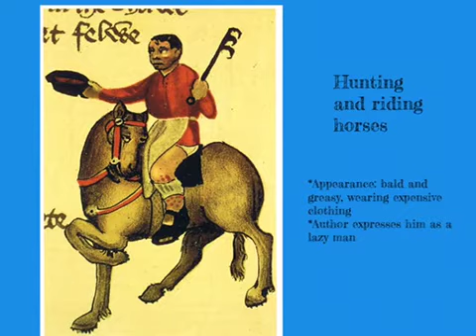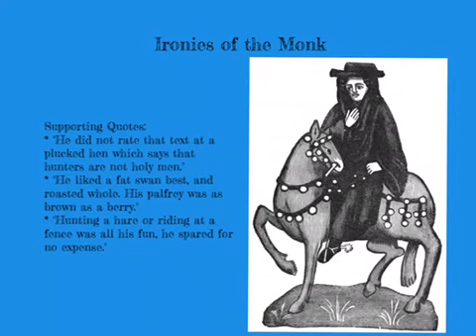The Monk Canterbury Tales